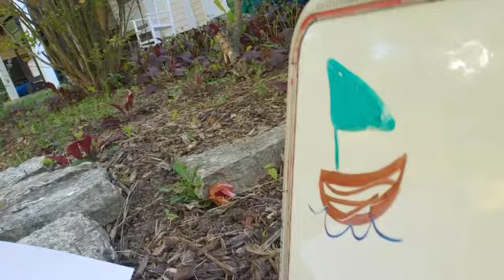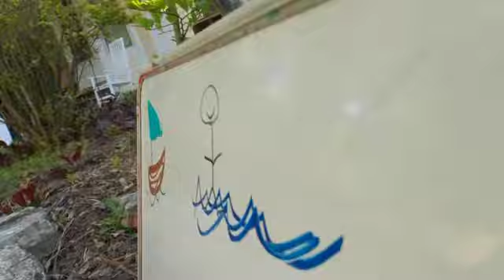God Is With Me - Jesus Walks On The Water - Part 1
Miss Lynn shares how God is with us ALL the time.